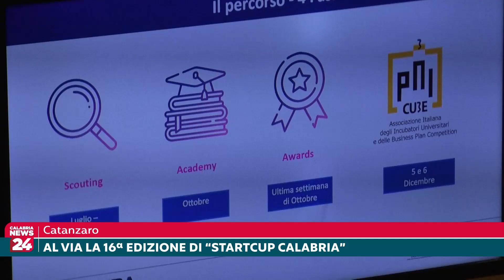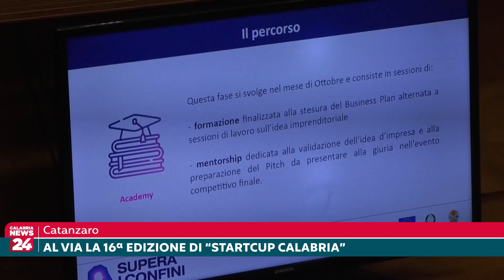Catanzaro: Al via la 16ª edizione di "StartCup Calabria"